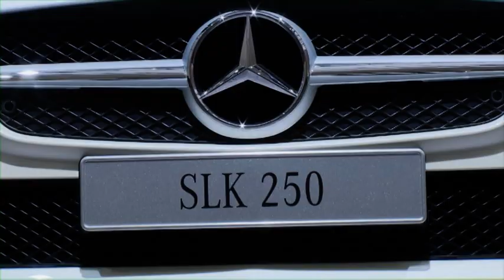Mercedes W02 Computer Genereted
First look at Mercedes W02 computer generated view